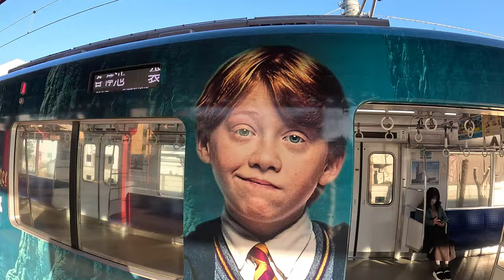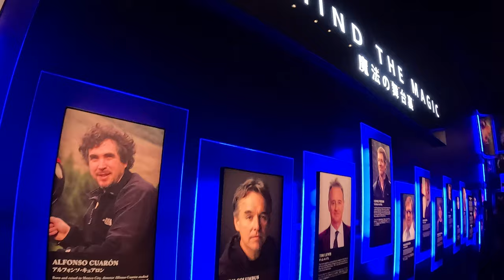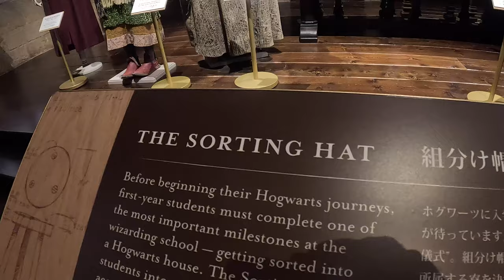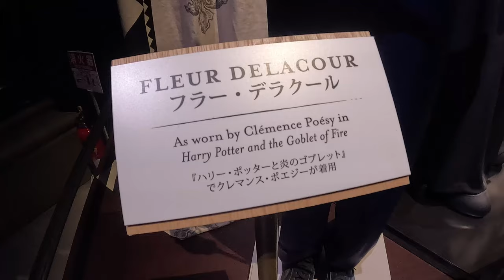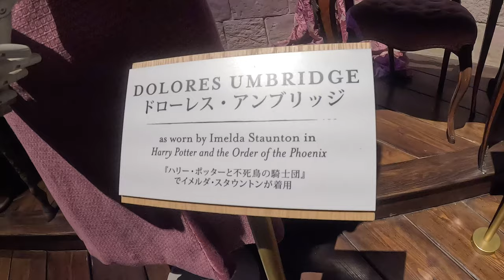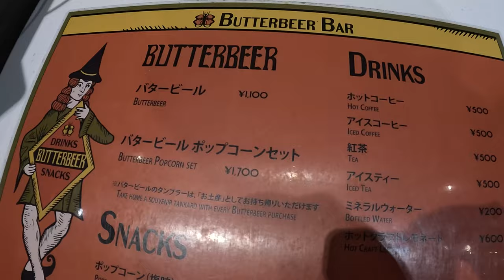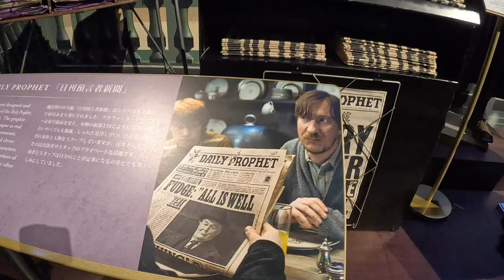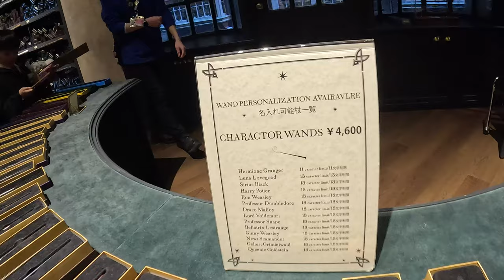Harry Potter di Tokyo, WARNER BROS STUDIO TOKYO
05 ‎January ‎2024, ‏‎11:23:46
Nerima City, Tokyo - JAPAN.
GoPro Hero 11 Action Camera
Video ke 28 Youtube channel ini.

Terimakasih sudah berkenan menonton video sederhana ini.
Kalo ada Pertanyaan atau saran & masukan, silahkan tulis di kolom kementar.